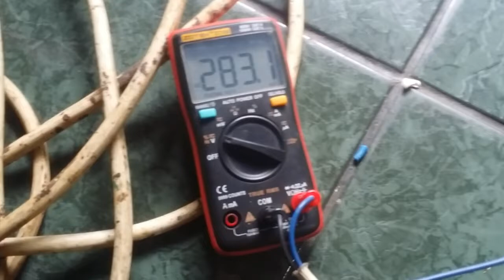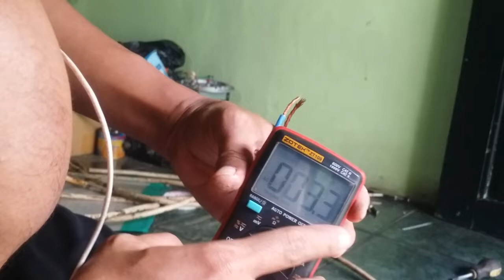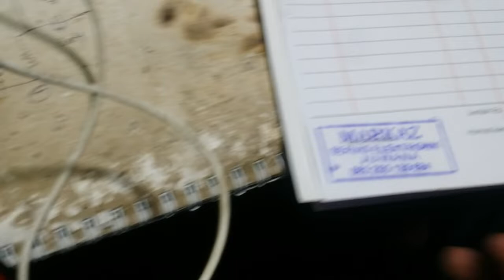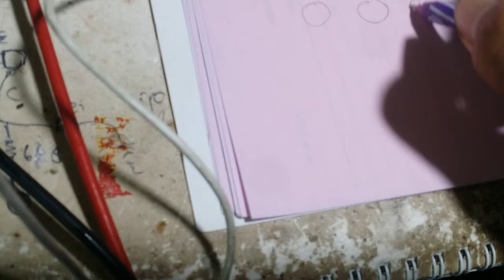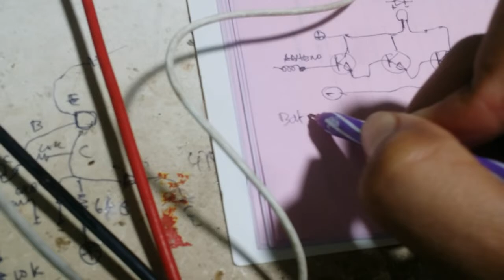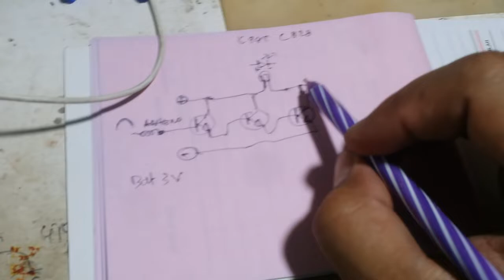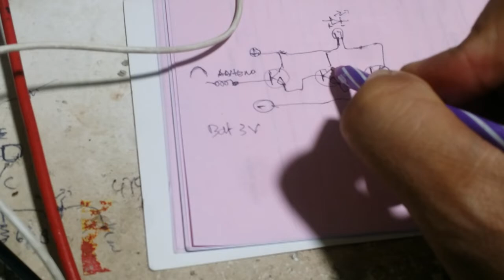SEKEMA SEDERHANA DETEKSI KABEL PUTUS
hanya berbagi saja ,. sebenarnya sudah banyak membahas tutorial ini ,.
jika kurang suka di skip saja ,.